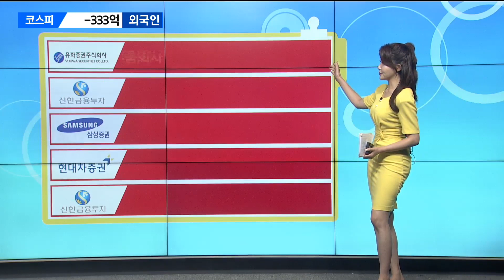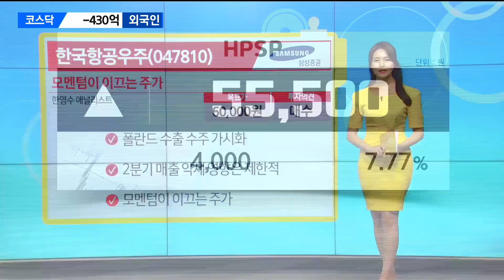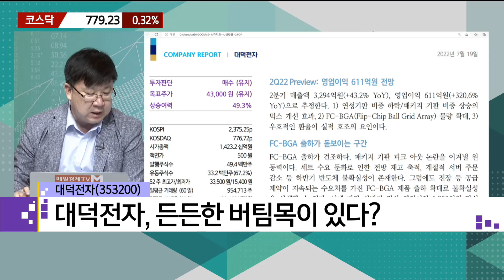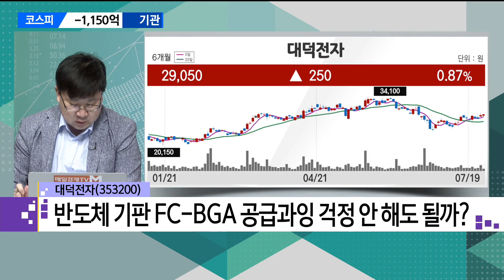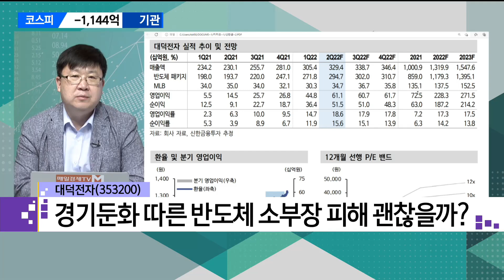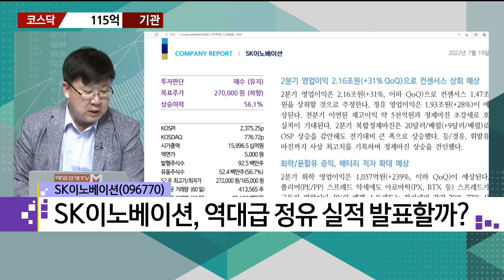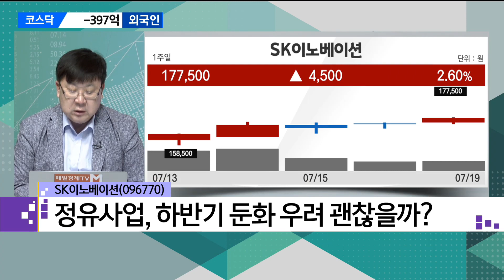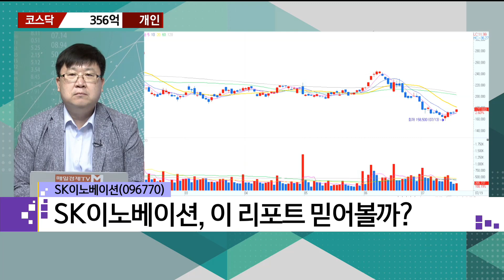[돈쭐내는 리포트] 대덕전자·SK이노베이션 / 매일경제TV / 차영주 와이즈경제연구소 소장